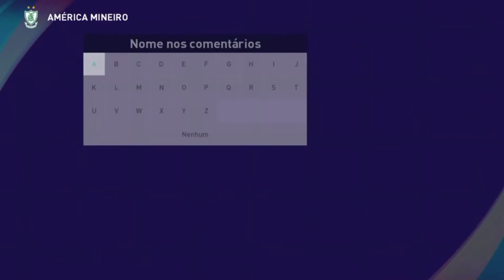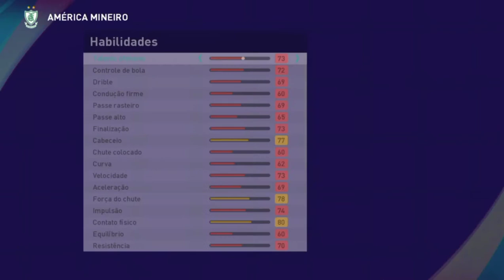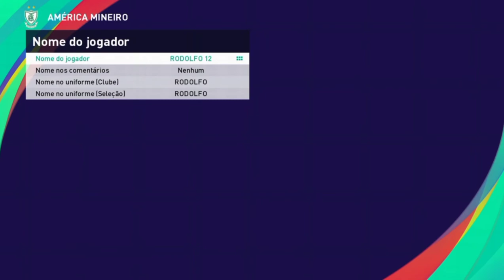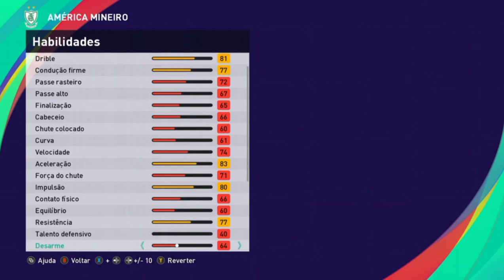Pes 2021 - COMO EDITAR OS JOGADORES CORRETOS DO AMÉRICA MG PART FINAL- XBOX ONE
Fala games blz ?. Depois de um tempo finalmente chegamos ao final da edição do América MG, da uma conferida do conteúdo desse vídeo.